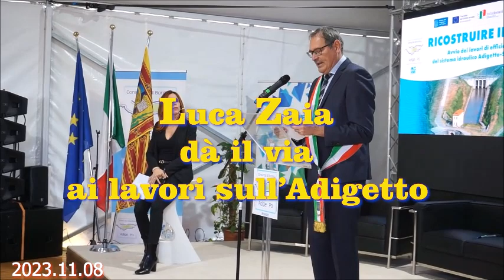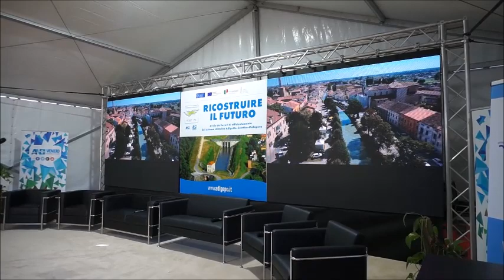Luca Zaia a Badia Polesine per la partenza dei lavori sull'Adigetto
L’avvio dei lavori di efficientamento del sistema idraulico Adigetto-Scortico-Malopera rappresenta uno strategico punto di partenza per una generale riqualificazione della rete irrigua polesana e veneta